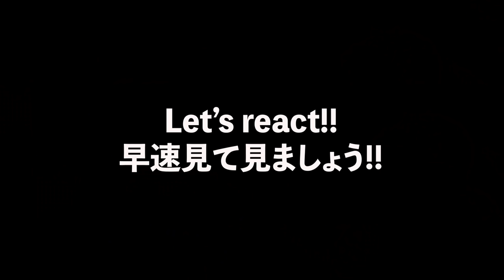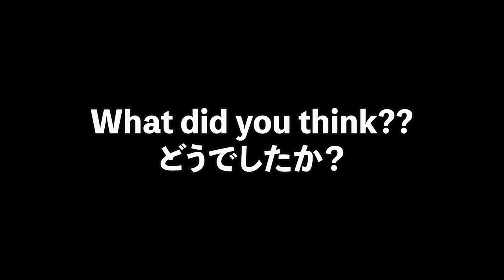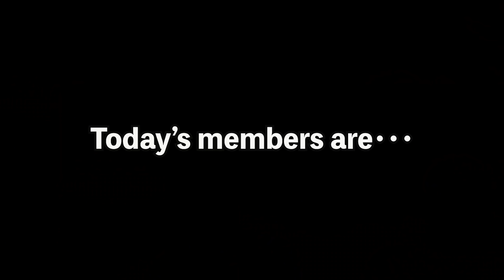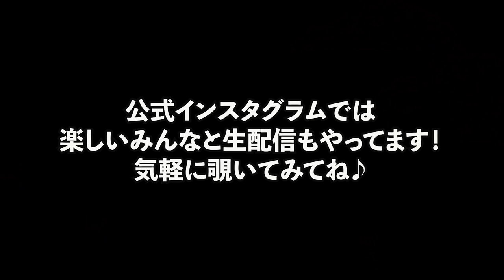【海外の反応】外国人に川崎宗則選手の英語インタビューを見せてみたら、あまりの自信と度胸に感動だった！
🏆現在15,000人以上の方が登録中 🏆
　⬇︎ 英語が学び放題 無料体験コード ⬇︎
                ✅ 7日間 無料体験 ✅
   ➡英会話の実践知が学び放題！アプリで手軽に動画学習

【ネイティブの実践知が学べる英語学習法を無料で視聴できます】

【特典コード：free7d】
日本人野球選手・メジャーリーガーの川崎宗則選手の英語インタビューを
アメリカ出身のジェダイとトシと見てみました！
俺も日本語頑張らなくちゃ。。。と背中を押してくれたインタビューとは！

【目次】
00:00 はじめに
00:26 インタビュー反応
03:53 さいごに

Samurai 様

日本最大級の英会話カフェと英語学習アプリを運営しています「ランカル英会話」の公式チャンネルです。
日常にちょっぴり世界のスパイスとワクワク感をくれるような「動画・読みもの」と「リアルな英語」をお届けしています。
▷アプリ無料ダウンロードはこちら

-ジェダイ/Jahdai-
アメリカ出身
特技はダンス・写真・料理
好きな日本語は”見て”🧐

-トシ/Toshi-
アメリカと日本のハーフ
LA/オーストラリア生活5年間
3Dアートに夢中！

毎日英語に触れられるアカウント！
英語や海外文化に関する動画を配信中！

インターナショナルな日常

引用に関してはYoutubeフェアユース ガイドライン( t.ly/OvSa ) に則って引用しています。